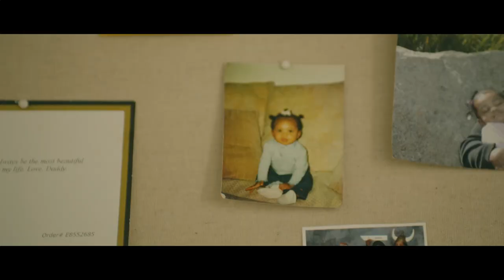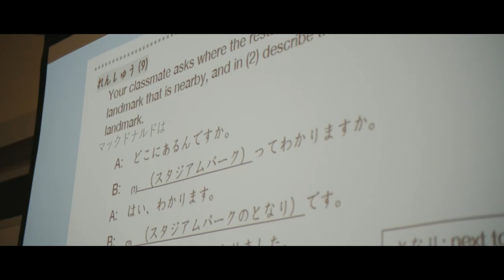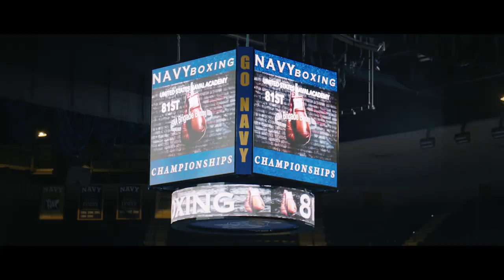Faces of the Fleet Ep. 28: The Fighter: Kaylah Gillums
Raised in a military family, Kaylah Gillums knew she wanted a life as meaningful as the ones her parents led. She chose to attend the United States Naval Academy, where she could pursue her academic goals all with the chance to serve her country upon graduation. Her father instilled in her a love of boxing that she carried to college—all the way to the Academy’s Annual Brigade Boxing Championships. There, she dug deep and found the strength it took to step into the ring and put her determination to the test.

Find out more about Kaylah’s story and life as a Midshipman